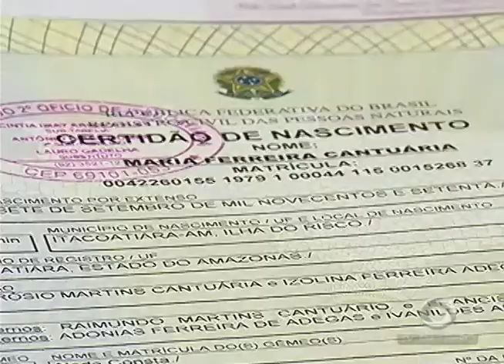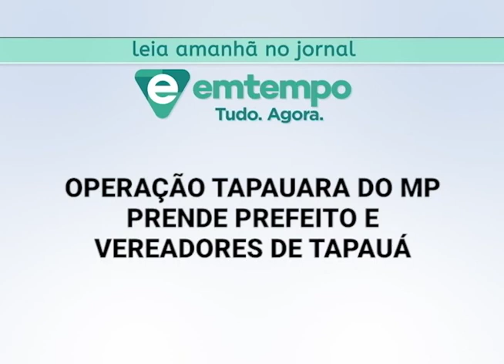Taxista é assassinado durante tentativa de assalto em Manaus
01º BLOCO JORNAL 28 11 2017 - Taxista é assassinado durante tentativa de assalto em Manaus